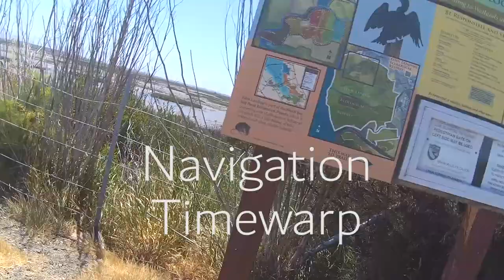Bike the San Francisco Bay Trail: Salt Ponds & Coyote Hills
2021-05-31: 37.72 mile, 384 ft ride along the San Francisco Bay Trail in the East Bay, starting in Oakland, CA and ending in Fremont.  Starting in east Oakland, getting to the shoreline primarily on 66th Ave, through Arrowhead park, following Doolittle Dr (too far) hitting the Bay Trail, and following it through San Leandro, San Lorenzo, Hayward, Union City and Fremont along the Coyote Hills Regional Park and Former SF-37 Nike Missile IFC Area (should investigate further, no?) and then to the Fremont BART station.